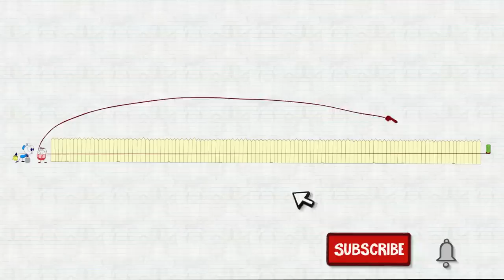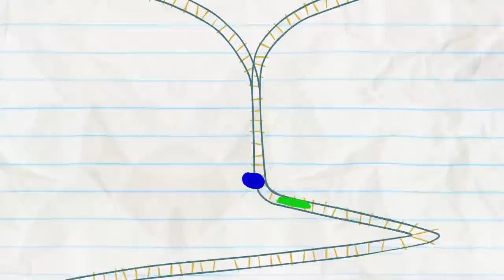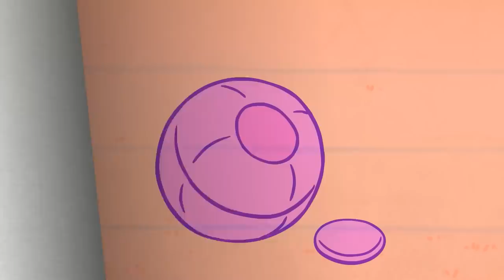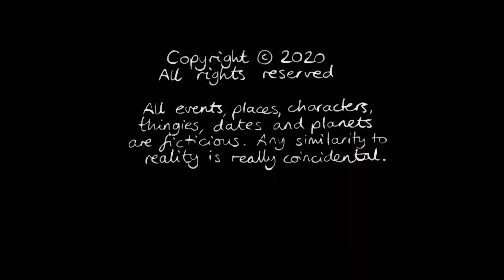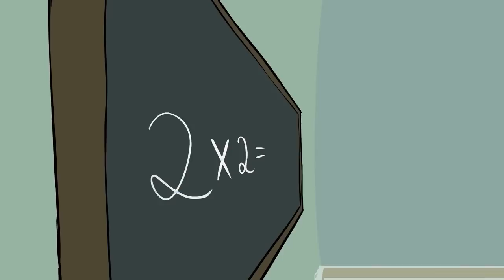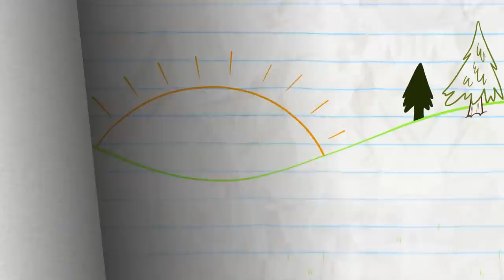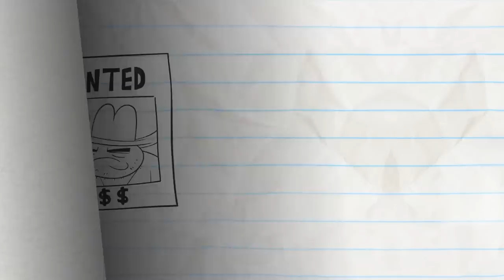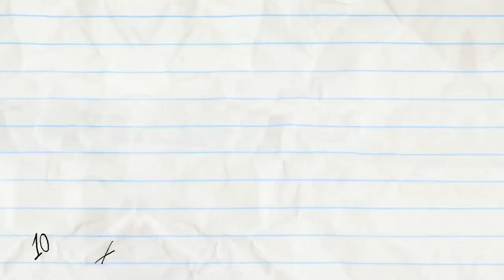"Dollars & Fence" | Pencilmation Cartoons!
Episodes in this compilation:

0:00 - DOLLARS & FENCE

3:18 - I'M LEAVING ON A JETPACK
Pencilmate flies HIGH! He learned to go up but can he stop?

5:06 - LOAD OF BULLSEYE

8:52 - THE DISC JERKEY

12:20 - DRESSED TO DEPRESS

13:18 - CACTI OF THE BEHOLDER

15:09 - VENDING OVER BACKWARDS

17:08 - VEG OF ALLEGIANCE

19:34 - THE TELL TAIL HEART

22:16 - FREE FOR LAUNCH TUESDAY?

25:29 - ACT YOUR RAGE

28:14 - CHEESE YOUR OWN ADVENTURE

31:06 - SOAPLESSLY DEVOTED

33:56 - THE BIRTH OF A CRUSTACEAN

37:32 - GUM AND GUMMER

39:49 - MIND THE CAP

43:20 - PAST BUT NOT LEAST

46:14 - DARK SIDE OF THE BALLOON

48:48 - FALL BY MYSELF

52:33 - CHILDREN OF THE POPCORN

54:32 - COWBOY MEETS WORLD

56:21 - THE GRAPES OF MATH

58:50 - NO FUN IN THE SUN